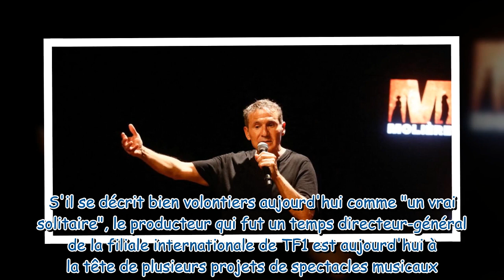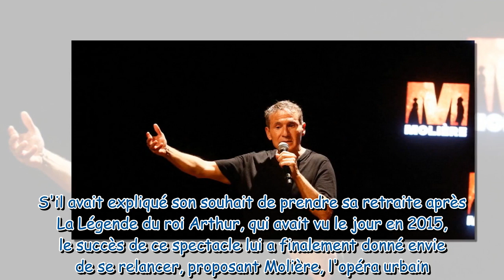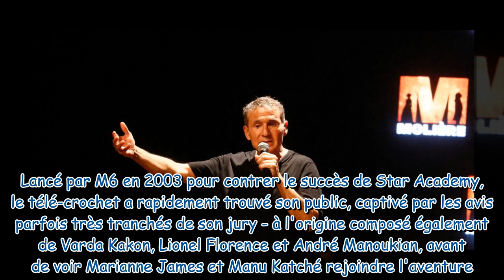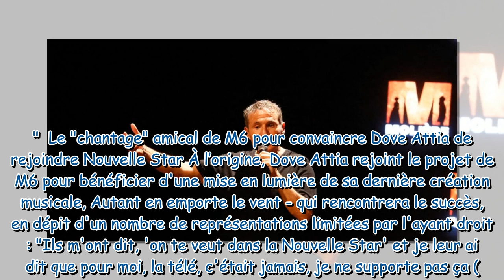Et là, je l'ai mal vécu Dove Attia se confie sur les coulisses de sa participation à la Nouvelle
"Et là, je l'ai mal vécu" : Dove Attia se confie sur les coulisses de sa participation à la Nouvelle Star sur M6